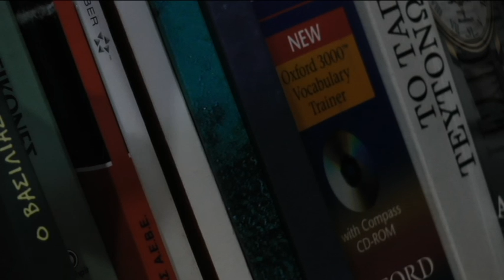AVI MUSIC-JOHN BAKALIS-2021